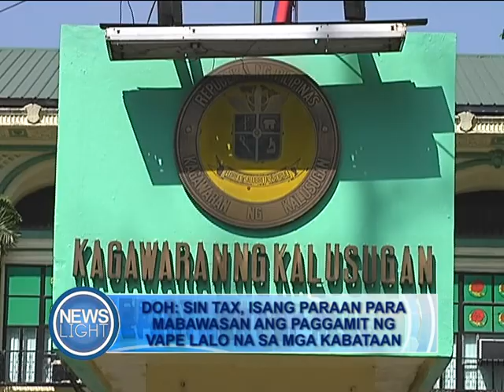PAGGAMIT NG VAPE NG MGA KABATAAN, IKINABABAHALA NG DOH | October 30, 2019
PANOORIN:

Kinakabahala ngayon ng Kagawaran ng Kalusugan ang ilang ulat hinggil sa masamang epekto ng e-cigarette o vape sa katawan ng mga gumagamit nito. Kaya naman ang Department of Health (DOH), muling iginiit ang kahalagahan ng karagdagang buwis na ipapataw dito kasama na ang iba pang produktong tabako para malimitahan ang paggamit ng publiko dito.

Ugaliing manood ng News Light sa Light TV Channel 33 mula Lunes hanggang Biyernes (6pm-6:30pm) para sa mga mahahalagang balita na dapat niyong malaman.